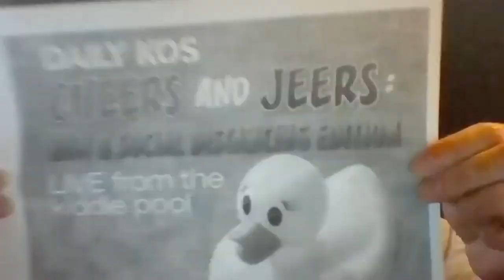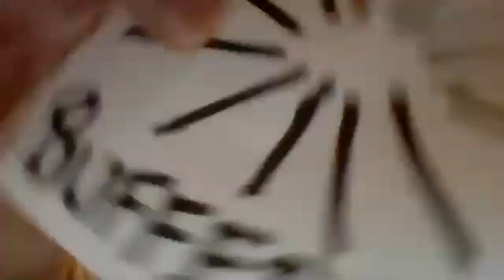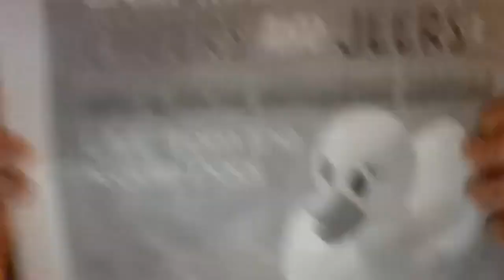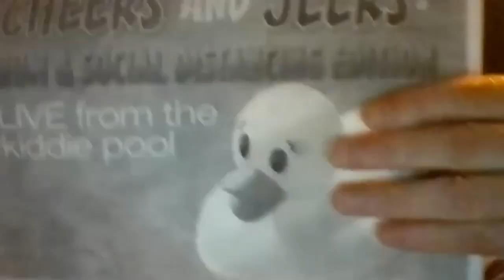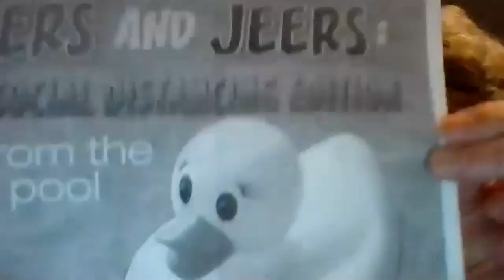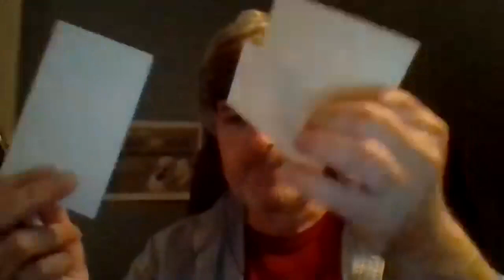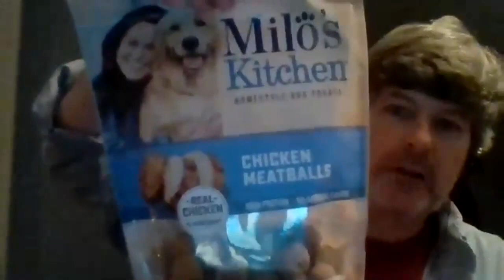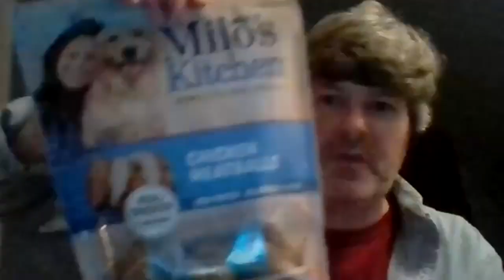Cheers and Jeers LIVE! The Social Distancing Edition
Cheers and Jeers LIVE, hosted by Bill Harnsberger, AKA Bill in Portland Maine. Featuring Q and As with Daily Kos staff writer Mark Sumner, Community Fellow and writer/activist Denise Oliver-Velez, and Community writer Lauren Reichelt, AKA TheFatLadySings, along with special music guests Markos Moulitsas and Paul Hogarth.